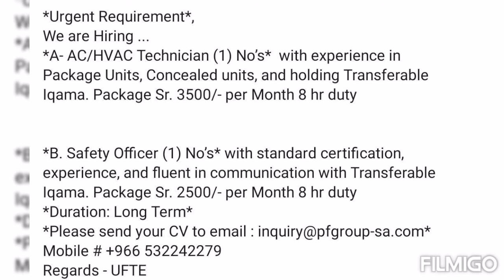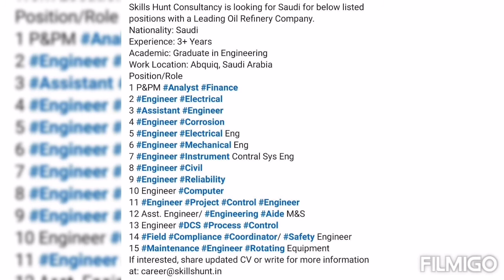EHS Openings, 22nd January 2021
Vignesh Gopi CSP, CMIOSH